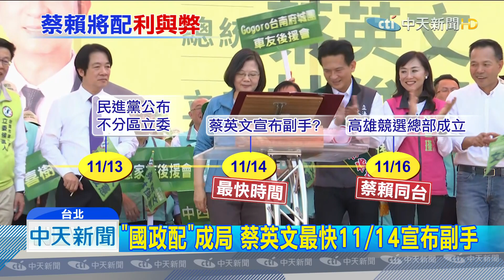20191111中天新聞 「蔡賴配」鞏獨派？ 賴主張台獨、赦扁恐成韓攻擊破口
繼續關心總統大選，國民黨的「國政配」已經成形了，民進黨蔡英文總統要和誰搭配，最快11/14會公布副手，呼聲最高的就是賴清德！獨派原本反對蔡英文競選連任，不過現在獨派轉向支持「蔡賴配」，被解讀是小英妥協，目的是拉攏本土社團勢力，但賴清德的台獨和赦扁兩大主張，可能成為韓國瑜攻擊破口，也會變成蔡英文競選包袱。